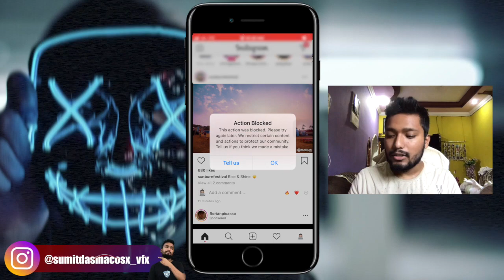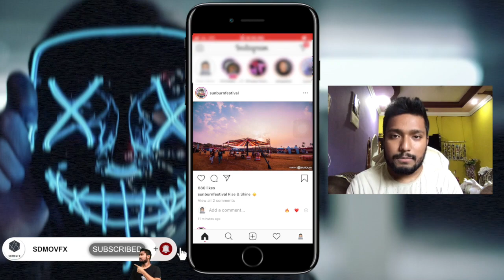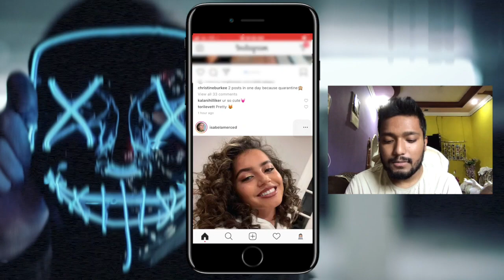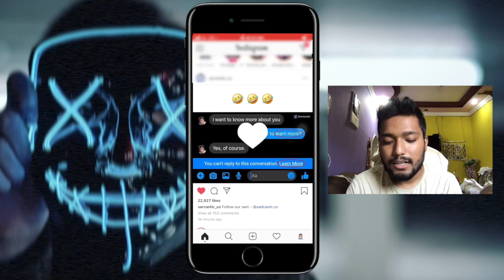Fix Instagram Action Blocked in 1 Minute | Easy Trick To Remove Likes, Comments Blocked on Instagram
Hello Dosto, In this video i'm gonna show you the easy and quick method to fix Instagram Action Blocked in Just 1 Minute and it's the Authentic way to solve this problem permanently. Ye trick se action blocked aana bandh ho jayenga permanently.